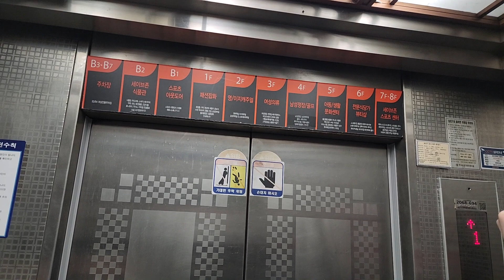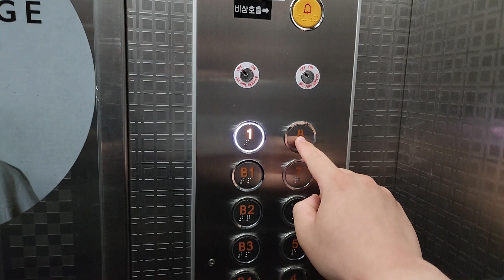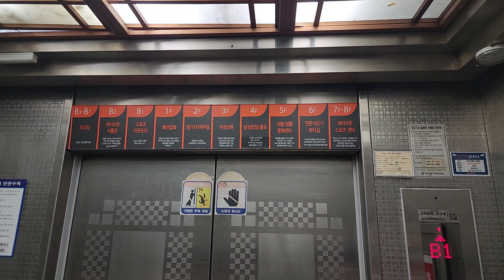경기도 고양시 덕양구 화정로 52 (화정동) 세이브존 화정점 나머지구간 3 삼일엘텍 리모델링후 탑사기 (With 컴유코, by승언)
동행출사 관계상 1층에서 시작했으며, 7~8층은 운행 안되어 생략한것과 용량판에 제 얼굴이 보인 점 양해바랍니다.

* 이 엘리베이터가 리모델링전 1997년식 동양엘리베이터 CV60모델이었으며, 여기는 오전 10시 개점하자마자 바로 혼잡해질 수 있으니 탑사시 주의하십시오.